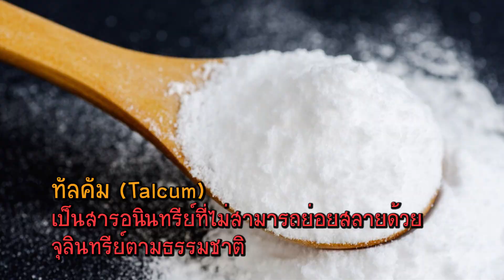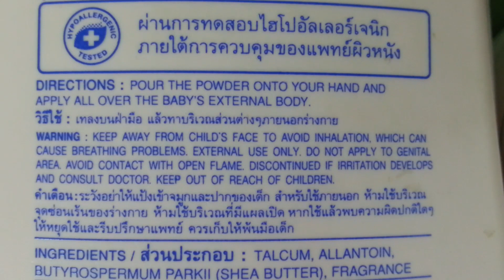แป้งเด็ก..อันตราย?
# ติดตามชมได้ในรายการ Miracle kids มูลนิธิเด็ก
ออกอากาศในวันเสาร์ เวลา 13.00 –14.00 น.
ทางช่อง True 367
และวันอาทิตย์ เวลา 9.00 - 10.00 น.
ทางสถานีโทรทัศน์ NEWS1 กล่องสัญญาณ IPM ช่อง 64 // T369 B2HD